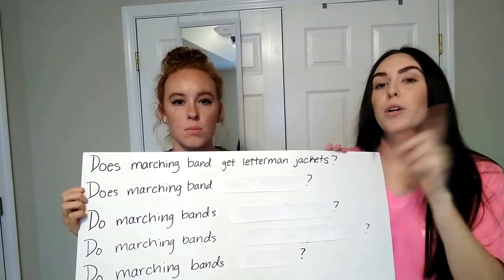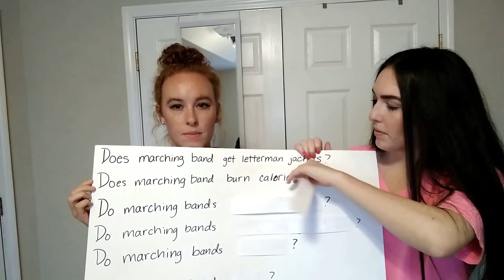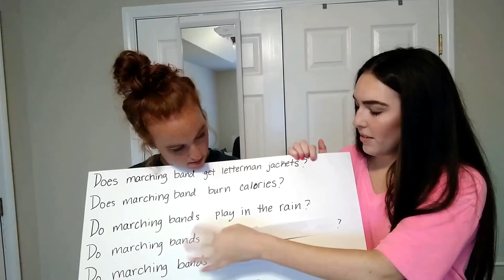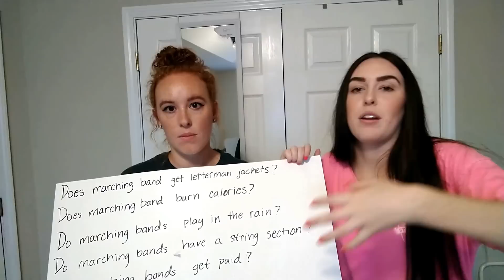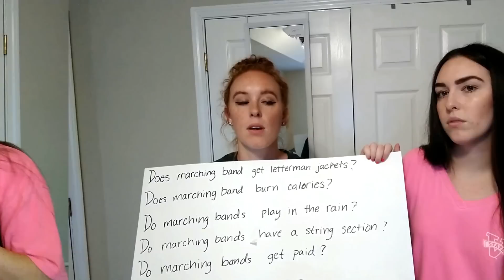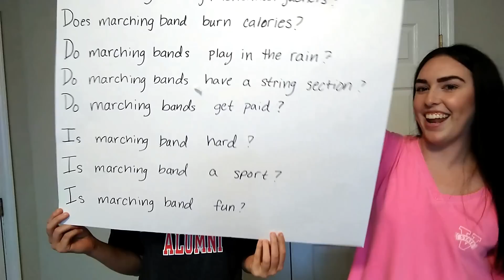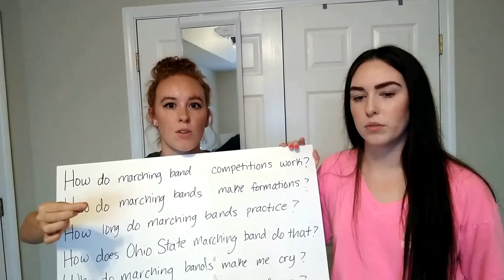Answering Googled Marching Band Questions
These were some of the most searched results in google for marching band.